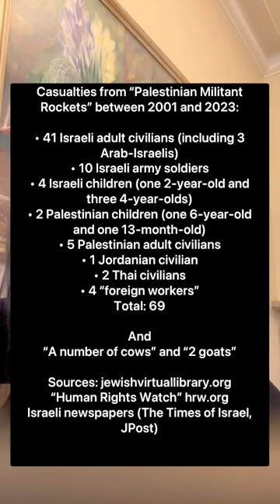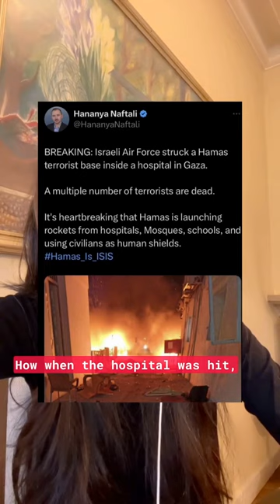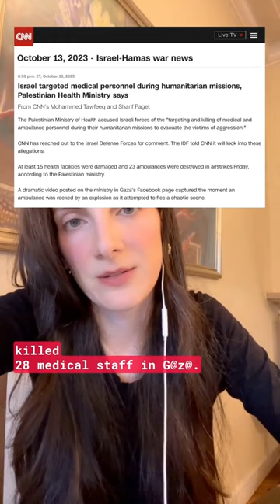The Truth Exposed: Who Bombed Gaza's Al Ahli Hospital?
In this video, I present to you my analysis about the bombing of Al Ahli Hospital.

After careful research and evidence, l've summarized my findings which I believe unequivocally challenge the Israeli denial.
Even when the world seems to follow a certain narrative, it's essential to remember the immense power that comes with analytical pushback and the strength of our collective voices. The truth has a way of shining through even in the face of overwhelming narratives. We are not passive observers, especially not in the face of genocide. Feel free to use any info I present in this video to make your voice heard wherever you see fit.

Thank you for 3 million views on Instagram.
Onwards.